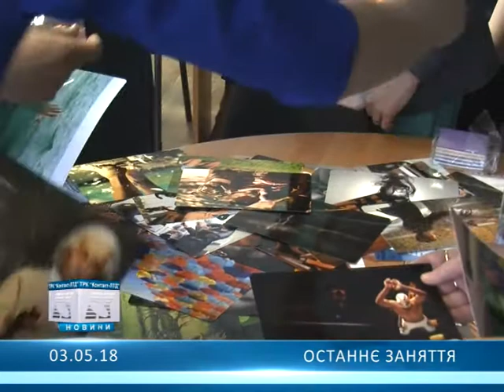Останнє заняття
В бібліотеці відбувся завершальний тренінг молодіжного проекту...